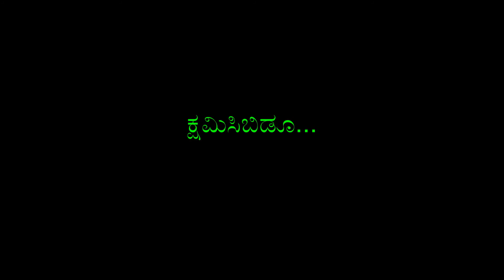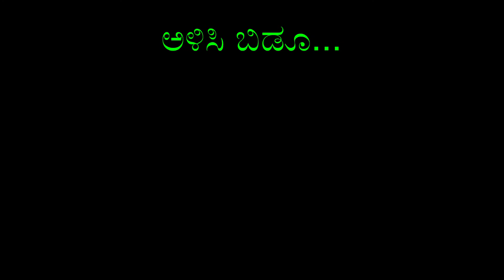Nannaa Yedeyali-Karaoke with Lyrics-Aramane-Ganesh, Madhu Balakrishnan, Gurukiran, Yogaraj Bhat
Movie: Aramane
Singer: Madhu Balakrishnan
Music Director: Gurukiran
Lyrics: Yogaraj Bhat